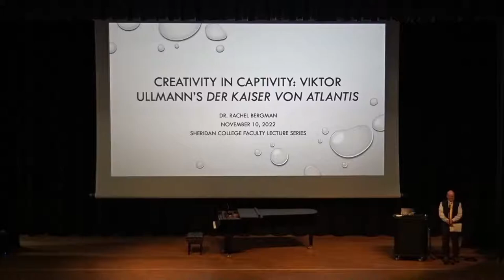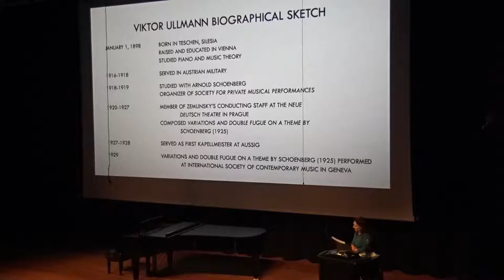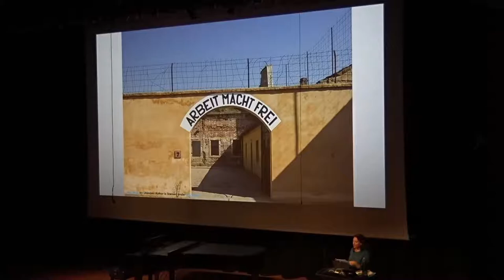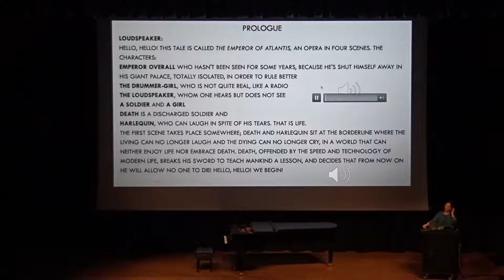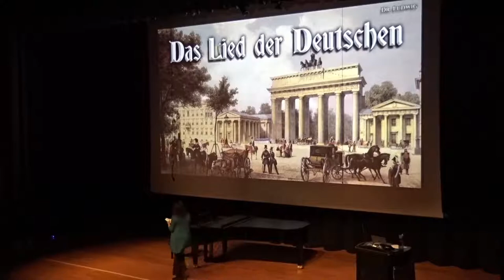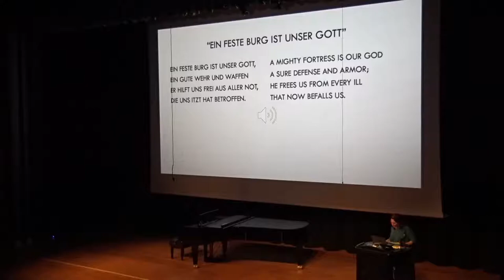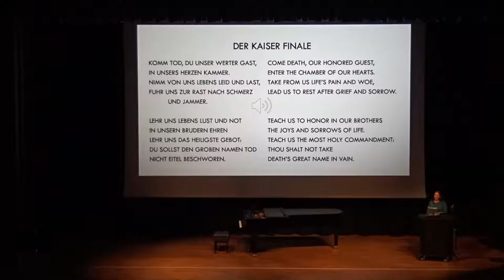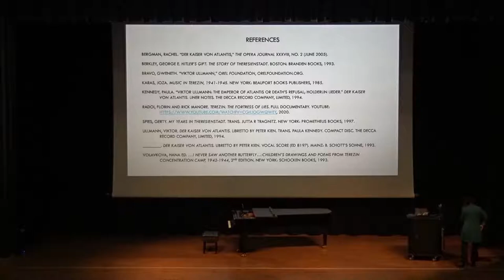Creativity in Captivity: Viktor Ullmann's Der Kaiser von Atlantis - Presented by Rachel Bergman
Der Kaiser von Atlantis is a one-act opera by Viktor Ullmann with a libretto by Peter Kien. They collaborated on the work in 1943 while interned in the Nazi concentration camp Theresienstadt. Dr. Bergman will discuss this compelling opera and its composer in the context of
Theresienstadt and WWIl.